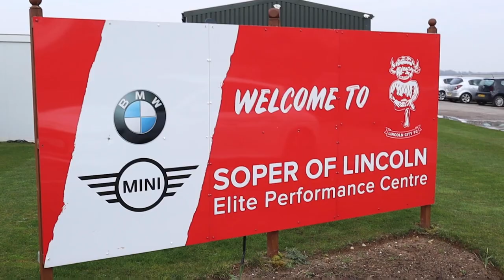The Imps Remote Control Time Trials: Episode 2 Hakeeb Adelakun 🏎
In this episode, Hakeeb Adelakun looks to claim top spot as he takes on the Soper of Lincoln challenge!